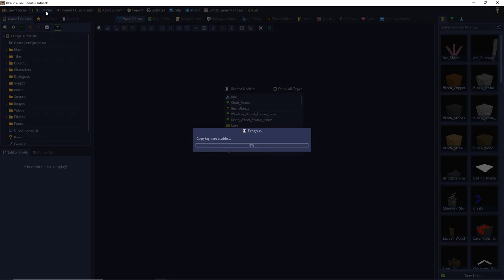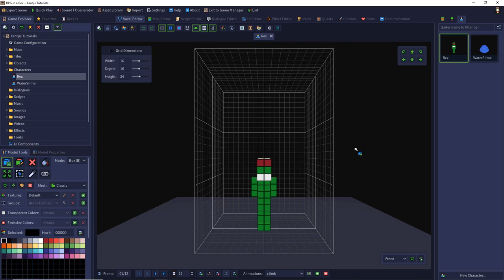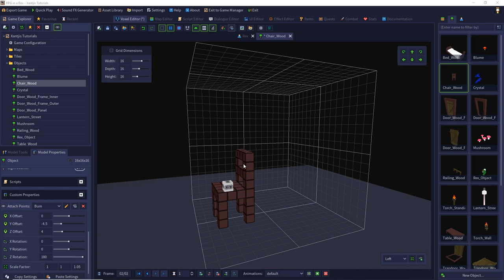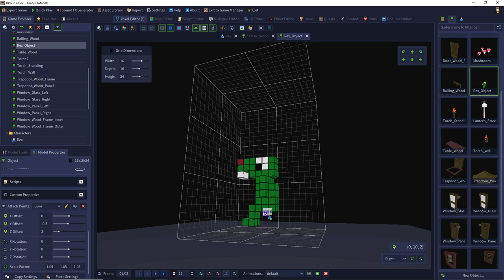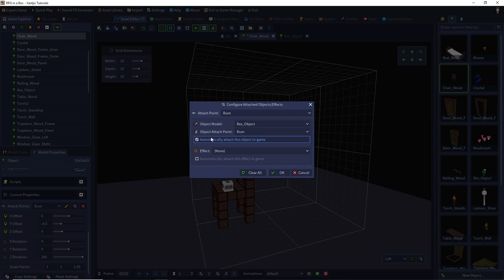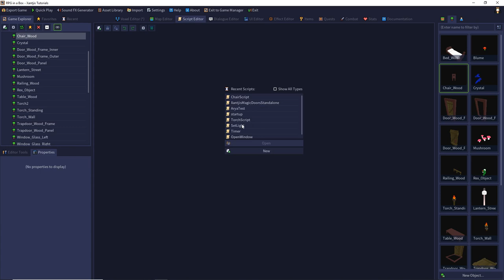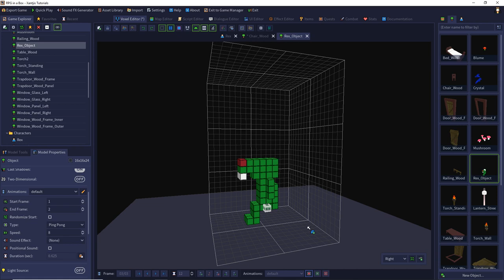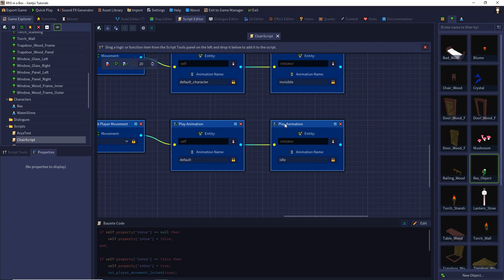RPG in a Box: Concept Corner - Let the character sit on a chair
This is NO tutorial. It is a conceptual video as a first draft for building a future tutorial episode. It is a very early concept.